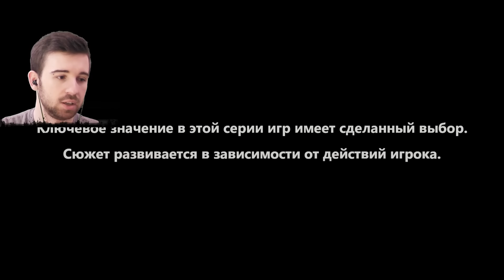БРАТ ПРОТИВ БРАТА - The Walking Dead: A New Frontier Эпизод 3 #1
БРАТ ПРОТИВ БРАТА - The Walking Dead A New Frontier - Episode 3 | Эпизод 3